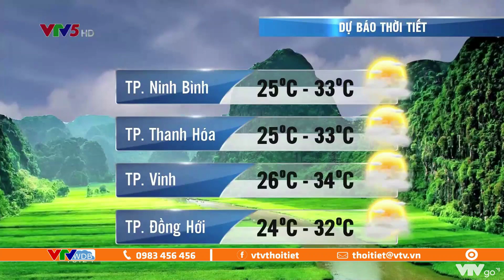Bản tin thời tiết ngày mai 30/9/2021: Tây Nguyên, Nam Bộ chiều, tối mưa nhiều | VTVWDB